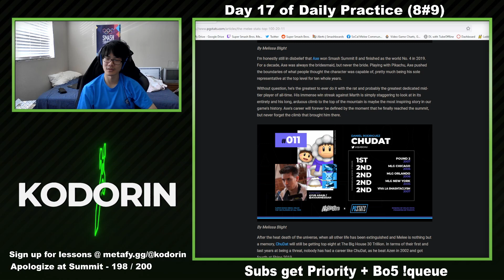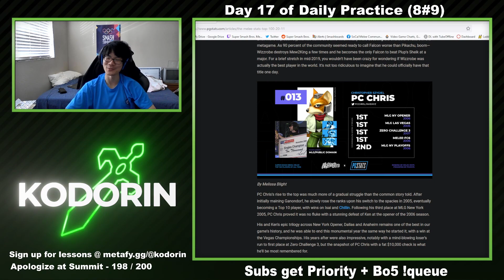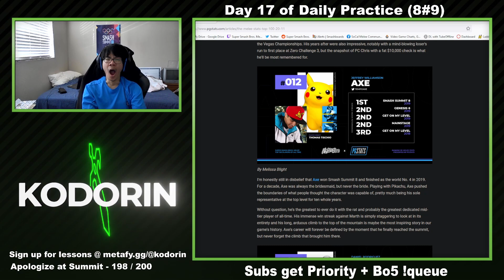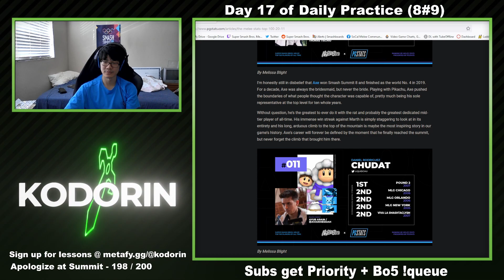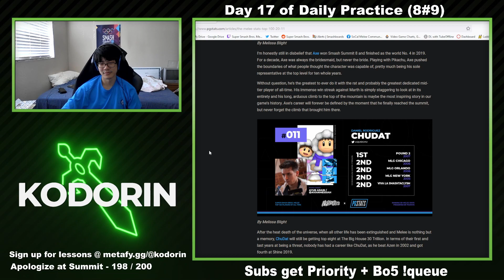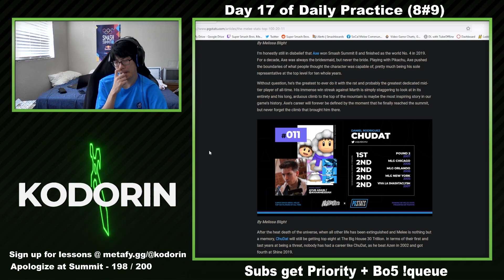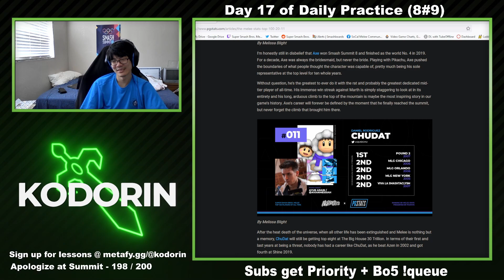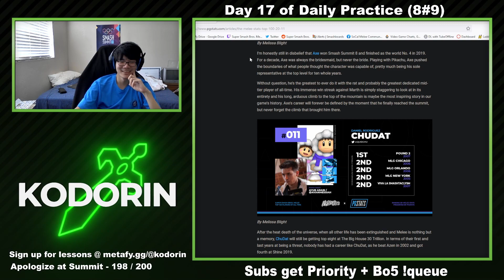Evaluating Longevity w/ Blur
I talk with Blur about Chu's longevity from the top 100 all-time rankings from PGstats discussing why he was lowkey robbed.